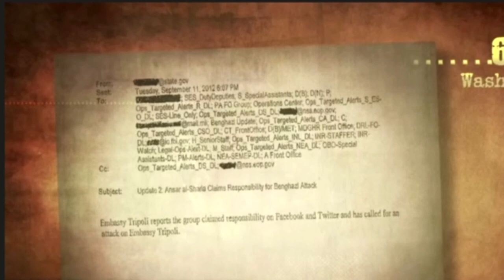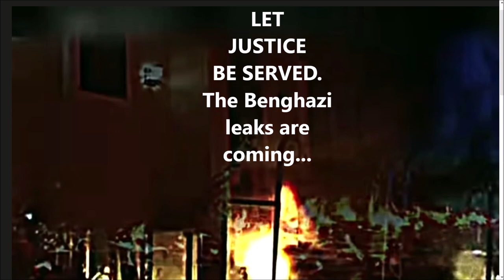Drip Drip Drip